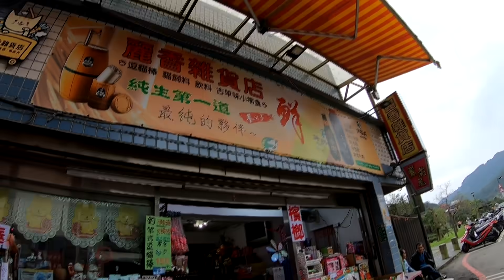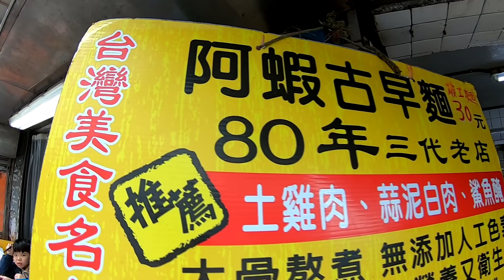[chu樂] 軒的美腿吸引每一隻貓咪 XD【侯硐貓村】新北市瑞芳景點